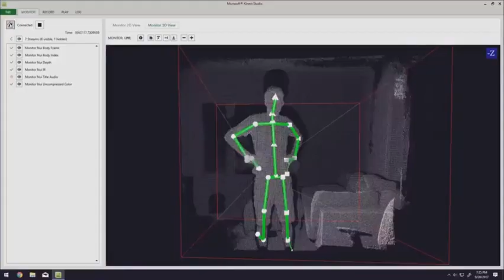Top 5 Future Technology Inventions that will Change the World (2020-2050)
Here is the 5 Future Technology Inventions that will Change the World (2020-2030). These technology inventions will eventually change the world, so you'd better prepare for the future tech in your life.

Trending now list will show you the top trending videos now on youtube, and today we will make the trending list mostly in the Top 5/Top 10 trending videos on youtube now. In this video, trending now will show you Top 5 Future Technology Inventions that will Change the World (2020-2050).

Comment your favorites below.

All footages used are licensed by free stock footage websites.